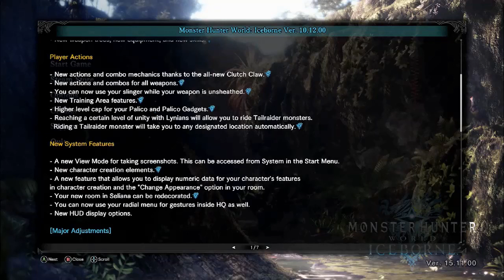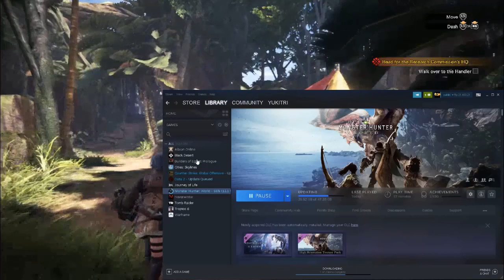Monster Hunter World - ICEBORNE Graphics Setting LIVESTREAM 😵😢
Hi guyss...
Sekarang kita maenin games From JAPAN- CAPCOM !!
games epic Monster Hunter World ini rada rumit dikit gamesnya, jadi bantuin gw maenin nya ya..
ikutin terus episode nya ya semoga seru.
yang punya gamesnya share az id steam kalian kita mabar bro.. Ditunggu !
OS: WINDOWS® 7, 8, 8.1, 10 (64-bit required)
Processor: Intel® Core™ i5-4460, 3.20GHz or AMD FX™-6300
Memory: 8 GB RAM
Graphics: NVIDIA® GeForce® GTX 760 or AMD Radeon™ R7 260x (VRAM 2GB)
DirectX: Version 11
Network: Broadband Internet connection
Storage: 30 GB available space
Sound Card: DirectSound (DirectX® 9.0c)
Additional Notes: 1080p/30fps when graphics settings are set to "Low"

RECOMMENDED

Processor: Intel® Core™ i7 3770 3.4GHz or Intel® Core™ i3 8350 4GHz or AMD Ryzen™ 5 1500X
Graphics: NVIDIA® GeForce® GTX 1060 (VRAM 3GB) or AMD Radeon™ RX 570 (VRAM 4GB)
DirectX: Version 11
Sound Card: DirectSound (DirectX® 9.0c or better)
Additional Notes: 1080p/30fps when graphics settings are set to "High"
Play in MY Potatoes PC

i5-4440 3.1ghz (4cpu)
Mobo - HP-IPM87
DDR3 - 8gb (dual slot @4gb)
HD-SATA 500gb (standard 7200rpm) ready to play used 98gb space
Graphics RX570 (4gb)
Xbox Joystick + mouse Logitec G102

good setting :
Monster Hunter World HIGH Quality (1280 x 720)
fps 60
speed internet 75mbps
Win 10 Education 64-bit
kurang lebih nya Qualitas ngutang dl nunggu duit saweran guys.
!newbie
!sawerdulu
!thanks
!tolong
!youtube1
Fb: Sakahayang Pisan / fan Page : yukitri03